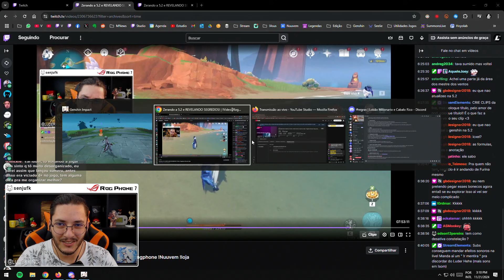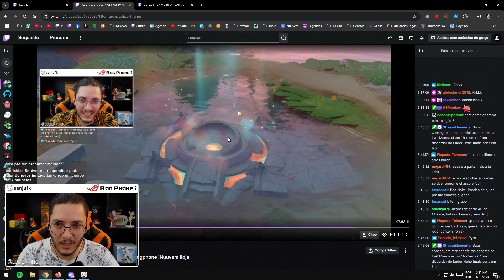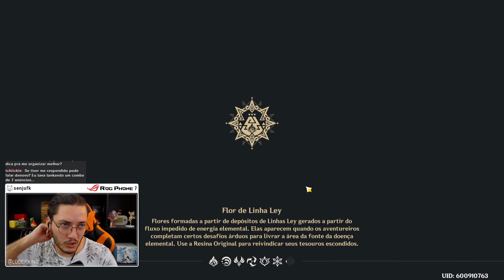COMO PEGAR A ESPADA GRÁTIS DA ILHA SECRETA DO NOVO MAPA da 5.2 | Genshin Impact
Pegue gemas, conquistas e a espada Flauta de Ezpitzal de graça ativando a Fornalha das Brasas em Ochkanatlan